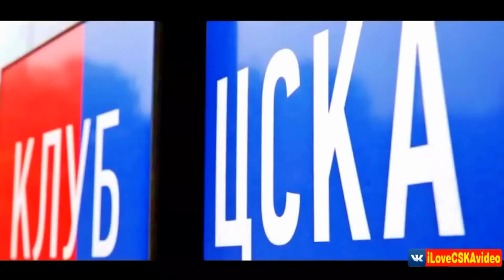Сергей Игнашевич | Голы Защитника ● Sergei Ignashevich | Goals marker ▶ iLoveCSKAvideo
Голы Сергея Игнашевича за ЦСКА!

◀ Приветствую всех Красно-Синих на канале iLoveCSKAvideo! ▶
Вы хотите увидеть 10 cамых быстрых голов ЦСКА? Или же лучшие голы после сольных проходов?
А может Вам интересны конфликты и драки с участием ЦСКА?
Желаете посмотреть крутые голы ударом с лёта и то, как ЦСКА оставил Спартак без трофеев,
а так же узнать кто лучше всех дебютировал за Армейцев!
ведь мы делаем по настоящему интересное видео о ПФК ЦСКА!

◀ Смотри прямо сейчас! ▶